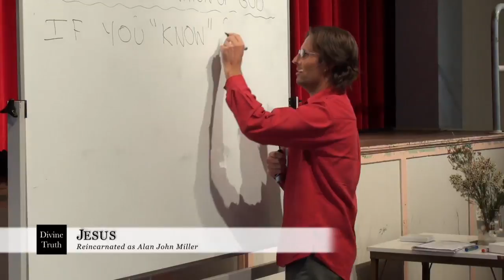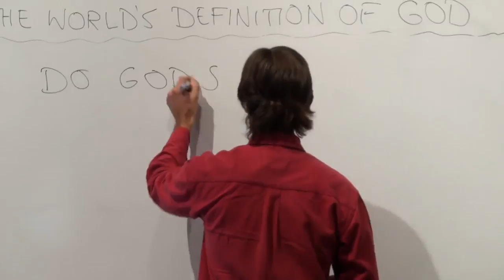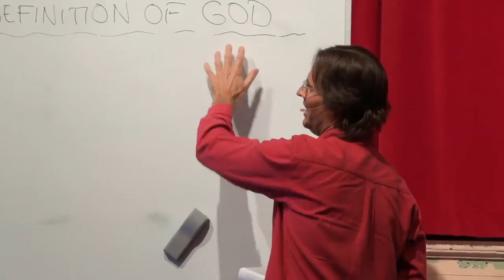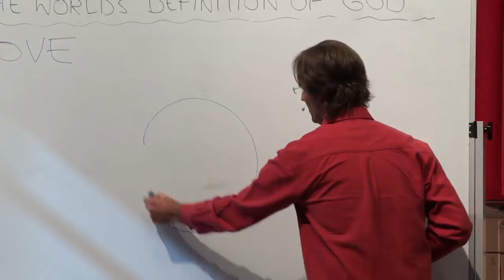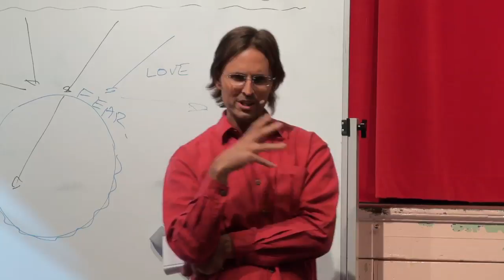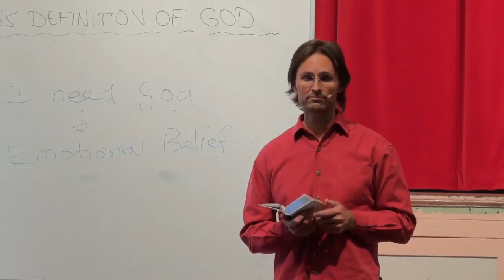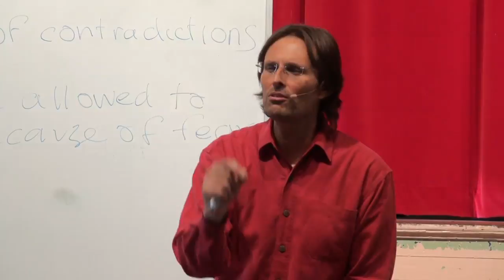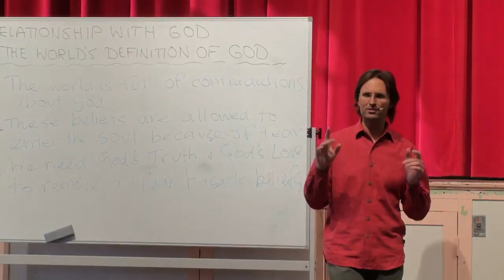20110911 Relationship With God - The World's Definition of God S1P2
20110911 Relationship With God - The World's Definition of God S1P2 (Murgon QLD AU)
Session 1 part 2 of a series of discussions relating to our Relationship With God, about how the world's definition of God often defines our beliefs about God and affects our Relationship With God.  More discussions to come on this subject.

Chapter Index:

Christian spirits & "Knowing" about God
God & Creation 0:09:15
Connection to God & Knowledge 0:16:45
God's Laws are always loving 0:26:12
True healing 0:38:50
Truth about God vs Bible teachings 0:43:10
Childhood emotions & False believe systems 0:54:30
Karma vs Law of attraction 1:12:07
God is always there for you 1:18:35
God does not test you 1:26:45
The world's definition of God 1:38:57
Fear perpetrates unloving actions 1:42:16
God's Love and Truth & Removal of false believes 1:45:33
God Loves you and has plans for you 1:56:20